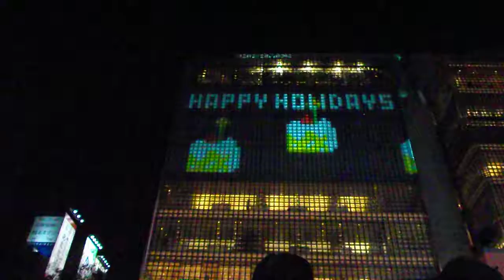銀座エルメスHermès Jingle Games！プロジェクションマッピング20181207銀座ソニーパークDSCF6503